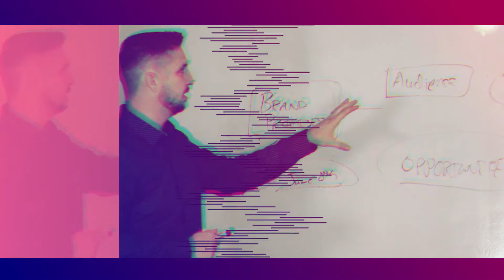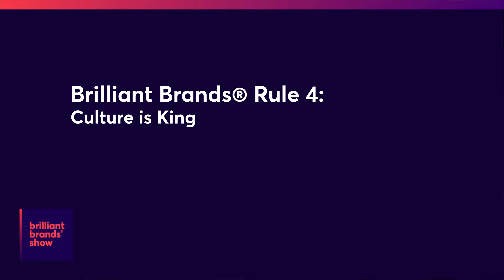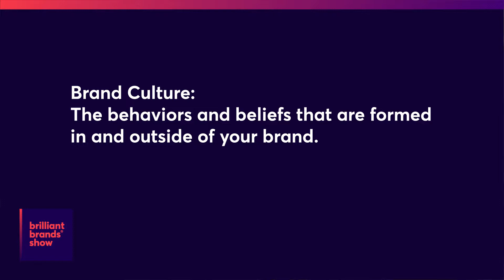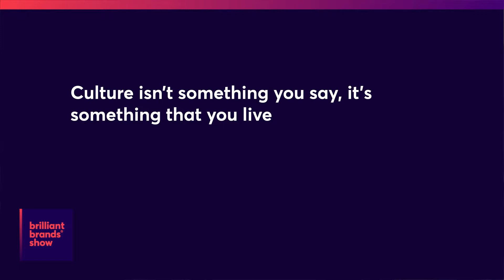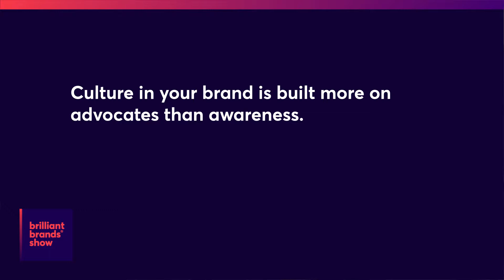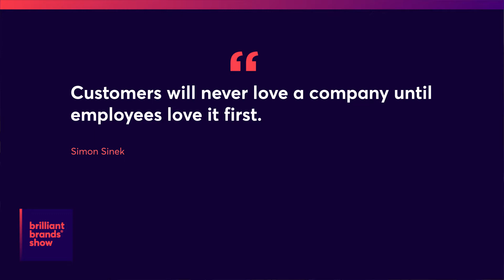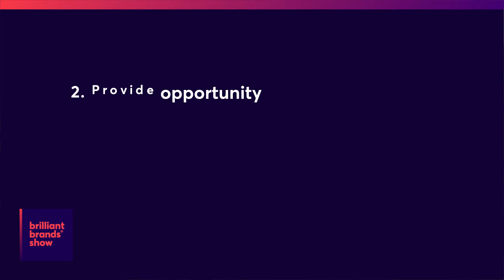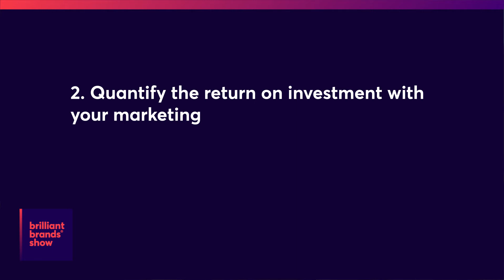Brilliant Brands® Show: Culture is king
We've heard it said that content is king but in this episode, I talk about why culture is king for your church brand. Culture is a big deal for your brand. People can forgive a bad logo, but there's no grace for a crappy culture. Culture is being shaped by every decision that you make, and it's creating the conversations that are being had about your church. I present the idea that your brand culture is built internally first and challenge you to invest in building advocates, not just invest in advertising.

The Brilliants Brand® Show is powered by Circle Fifty Creative. You can learn more about how we help ministries solve critical ministry moments with the right message, brand visuals, and strategies